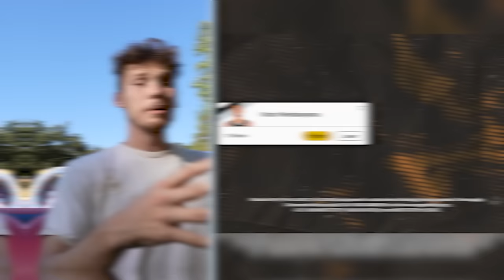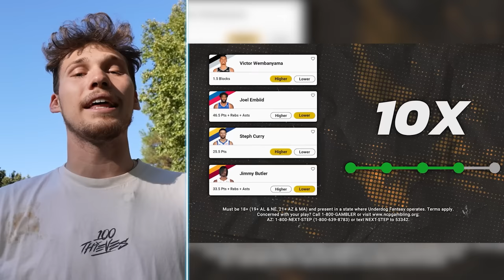Staying Overnight in the World's LARGEST Inflatable Park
I'm back again with another overnight challenge, can we survive the night at the world's largest inflatable park?